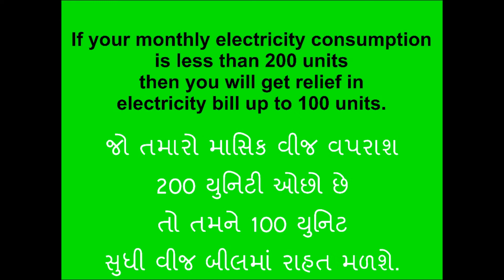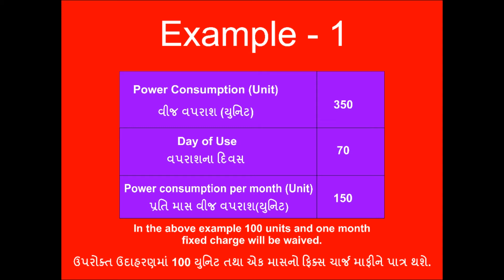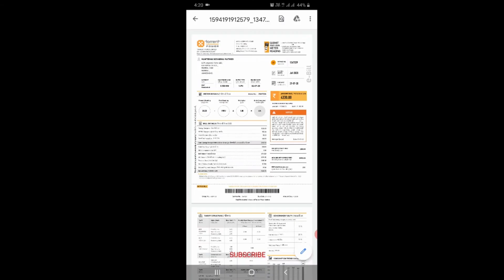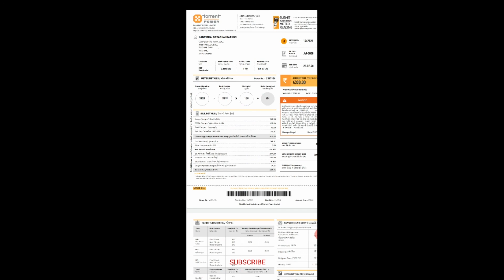Get 100 Units Waiver in Your Electricity Bill || Aatma Nirbhar Gujarat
આપ સૌનું મારી ચેનલ પર સ્વાગત છે.
આ વિડીયોમાં તમે જોશો કે તમારા લાઈટબીલમાંથી 100 યુનિટ સુધીની રકમ કઈ રીતે માફ થઈ શકે...
તેમજ આ લાભ સરકાર દ્વારા ફક્ત 1 જ વાર આપવામાં આવશે.

In this video you will see how up to 100 units can be waived from your light bill ...
Also this benefit will be given only once by the government.

Give Feedback to improve us, you support most important for me.

Rathod Ajay
Technologist